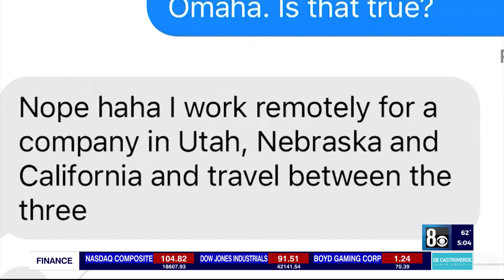CCSD trustee appointed to serve remainder of Williams’ seat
A new Clark County School District Board of Trustee is taking over to temporarily fill a seat vacated after an investigation revealed the previous officeholder was living in Nebraska.